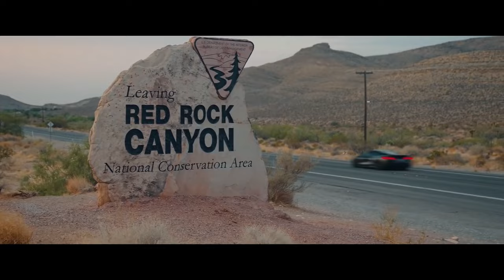BL Official - Berlin (Original Track) | CORVETTE C8 SHOWCASE 4K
✖ Follow BL Official ✖